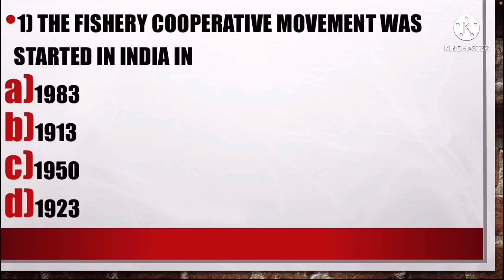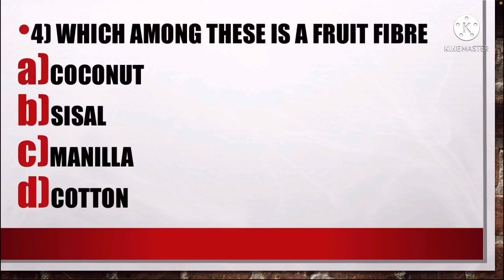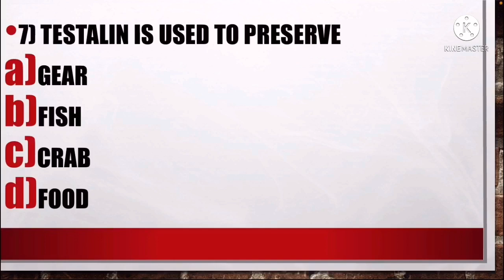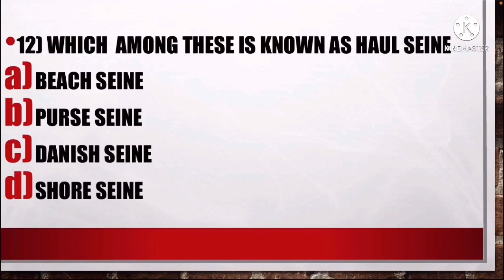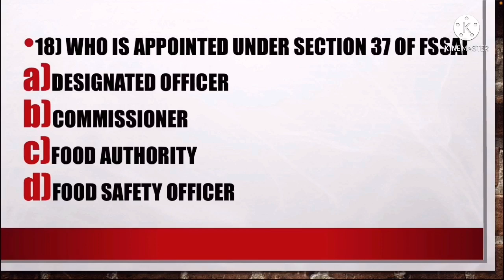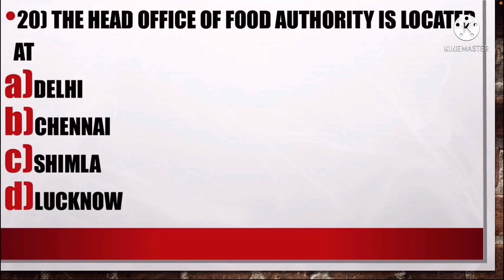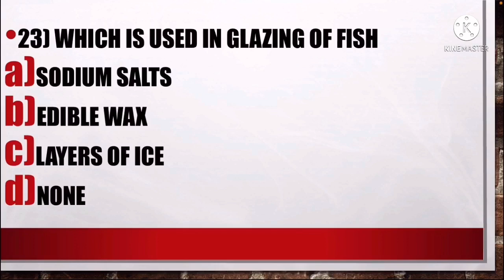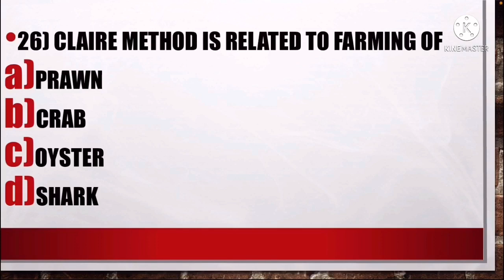Mcq of Fisheries extension officer exam part -12 by Dr Aswathy sreejith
This video will help those aspirants who are preparing for fisheries extension officer exam